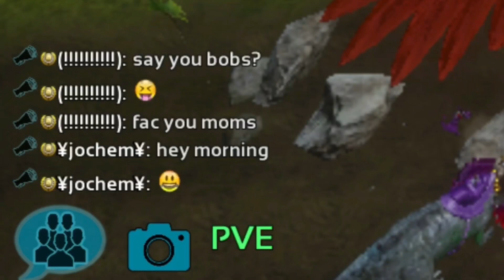Cleaning Alpha's CS | Imagine Being EG | Ark Mobile PvP | PVXC E12